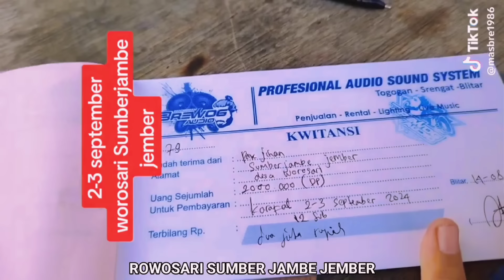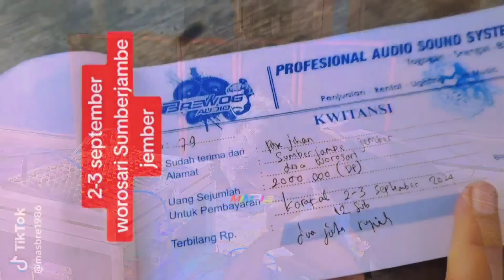SEKILAS INPO BREWOG JEMBER & JUAL BELI SOUND BEKAS LASENTER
TARIF SEWA BREWOG KARNAVAL
BREWOG KARNAVAL JEMBER